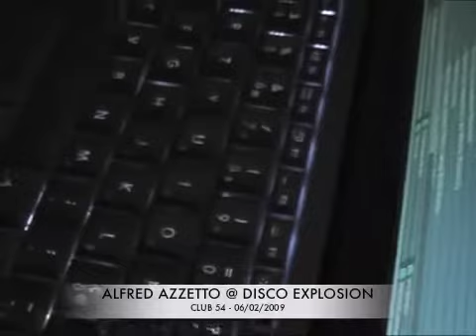DISCO EXPLOSION @ CLUB 54 Part 4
Disco Explosion @ Club 54 - Conegliano (Italy) with dj Fopp , Ciko dj, Special Guest Star dj Alfred Azzetto and Special Voice Guest Star Jay Rolandi